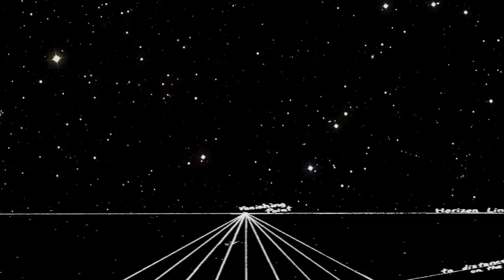The Function of Dreaming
"Nights through dreams tell the myths forgotten by the day."

Philip Glass, Laurie Anderson and Marshall McLuhan on dreams
with original music by Vanessa Gould.

Credit: BASEBALZAC - filmmaker, born in Detroit, based in New York City.